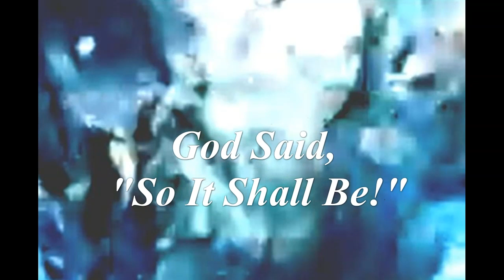Liquid Worlds! 💦💦💦😲 🙄 That Should Not Be In There! 😜😬💧 Freaky!